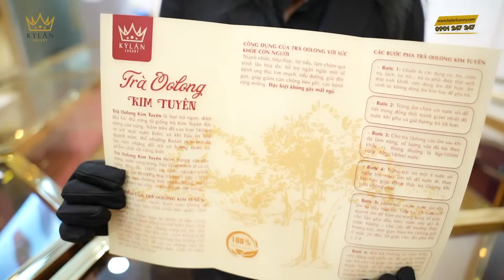HỘP TRÀ Ô LONG KIM TUYÊN - KỲ LÂN LUXURY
“Khách đến nhà không trà thì bánh”
Từ câu nói trên có thể thấy, từ ngàn xưa trà dường như đã trở thành một nét văn hóa tinh thần không thể thiếu trong đời sống của người Việt Nam chúng ta thế nên sẽ không có gì là bất ngờ khi trà được rất nhiều người lựa chọn làm quà tặng trong mỗi dịp đặc biệt như: Lễ tết, cưới xin hay làm quà thăm hỏi. Trong trong giới thượng lưu cũng thế, người ta trao cho đối tác những hộp trà như thể trao cho nhau những lời chúc an lành, thịnh vượng nhất. Chính vì lẻ đó Kỳ Lân Luxury đã cho ra mắt thị trường hộp trà Kỳ Lân Luxury với thiết kế sang trọng nhầm đáp ứng như cầu quà tặng của quý khách hàng